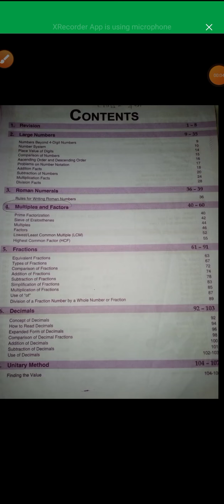class-4, sub-Mathematics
Lessson-2,Large numbers